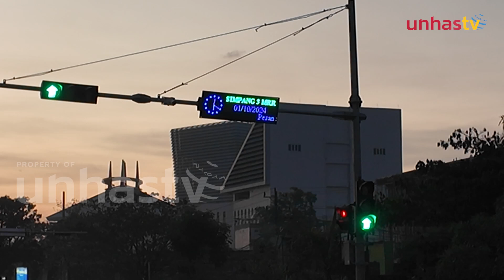Traffic Light Baru Simpang 3 Antang, Efektif atau Bikin Macet?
UNHAS TV - Kemacetan di kota besar sering menjadi sorotan karena dapat berdampak pada kenyamanan dan mobilitas warganya.

Tak terkecuali di Kota Makassar, di mana simpang tiga Jl Perintis Kemerdekaan dan Jl Middle Ring Road Jl Dr Leimena, atau lebih dikenal sebagai simpang Antang.

Pertigaan ini, sekarang menjadi salah satu titik rawan kemacetan semenjak dipasangnya traffic light di lokasi tersebut.

Bagaimana sebenarnya tanggapan warga dan pengendara mengenai perubahan ini? mari kita simak laporan selengkapnya.